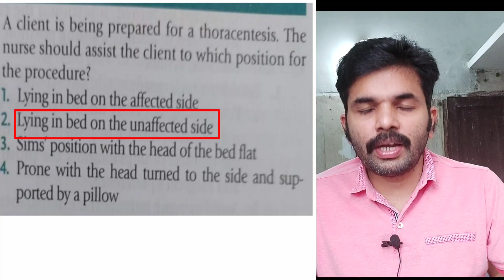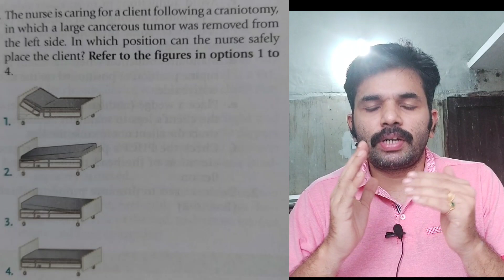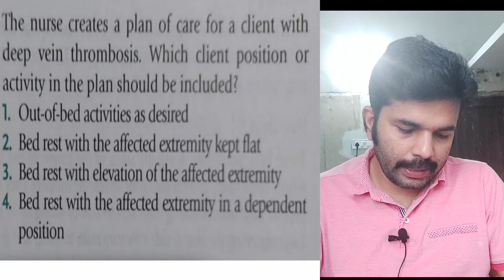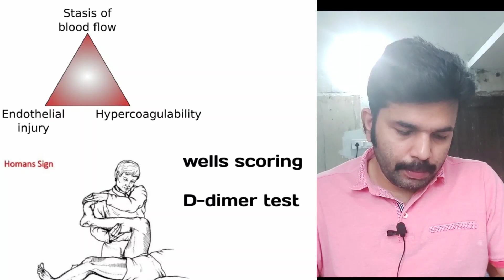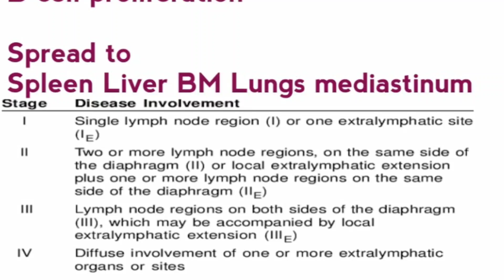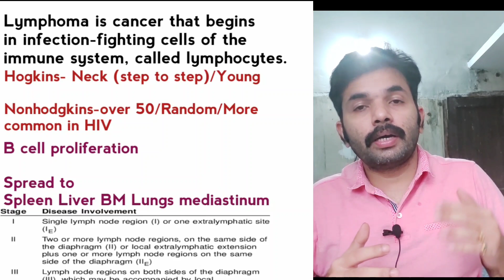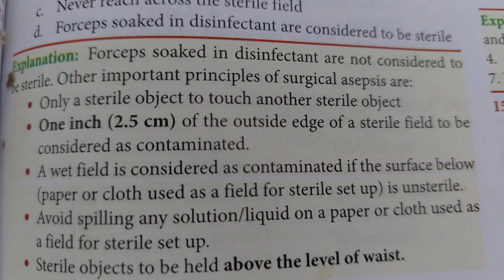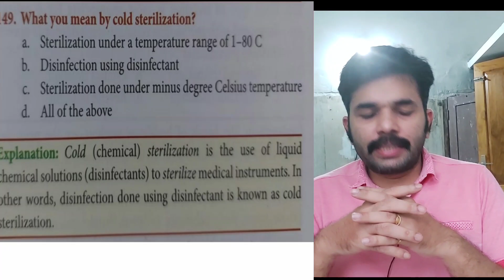Important Selected Previous Nursing Exam Points & Explanation/PSC/Nimhans/AIIMS/JPHN/Nurse Queen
Job Motivational Video/Malayalamഇതെല്ലാം അറിഞ്ഞു പഠിക്കാം/Kerala Psc/Aiims/Nimhans/Tutor/Nurse Queen

You can Join for special classes weekly staff Nurse Exam also support me 29/59/199 JOIN Member use below link

1.Must Watch play lists for Staff Nurse Exam DME

2. Must watch play lists for JPHN exam Kerala

3. Must watch play list for JHI Kerala psc exam

4. Model exams